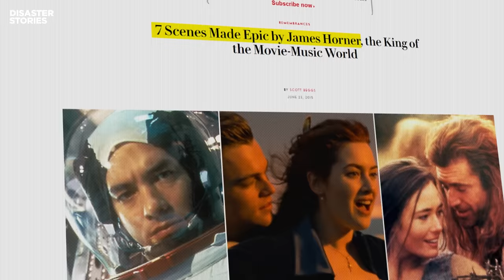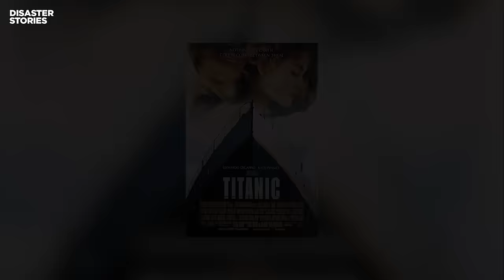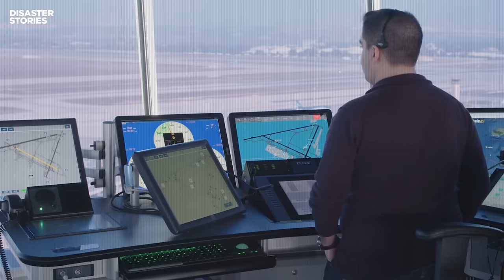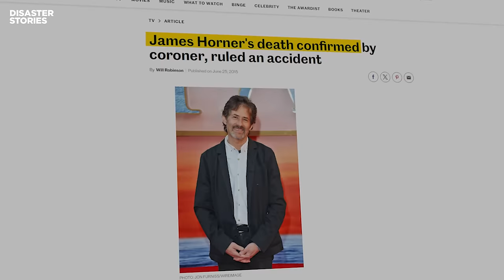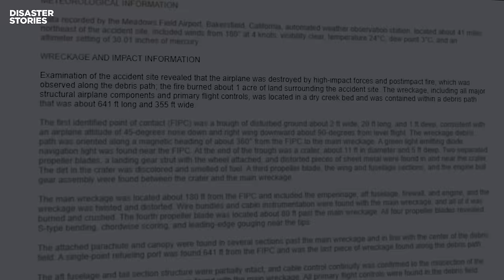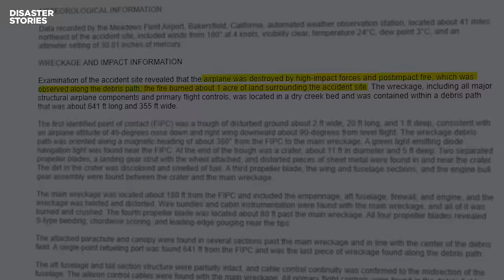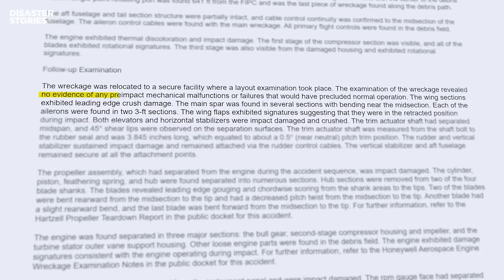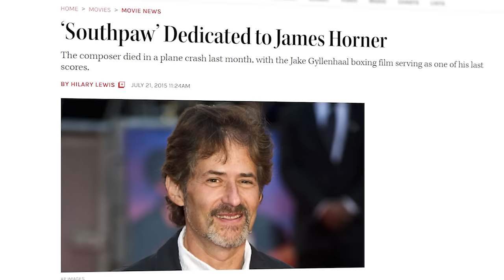What REALLY Happened During James Horner’s Final Flight?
James Horner: an iconic film composer whose scores have captivated audiences worldwide. Celebrated for his powerful and emotive music, Horner created unforgettable soundtracks for blockbuster movies including 'Titanic,' 'Avatar,' 'Apollo 13,' 'Braveheart,' 'Southpaw,' and 'Magnificent Seven.' His compositions not only filled cinemas but also touched the hearts of millions across the globe.

However, on June 22, 2015, the film music world was rocked by a tragic event that cut short the brilliant career of this legendary composer.